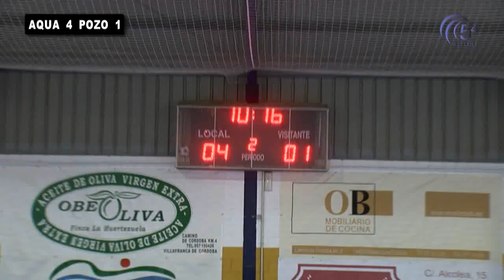CD AQUASIERRA vs CR A TEO F S POZOBLANCO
FÚTBOL SALA 3ª DIVISIÓN GRUPO XVIIº JORNADA 29ª:
C.D. AQUASIERRA F.S. vs CASA RURAL ABUELA TEO F.S. POZOBLANCO.